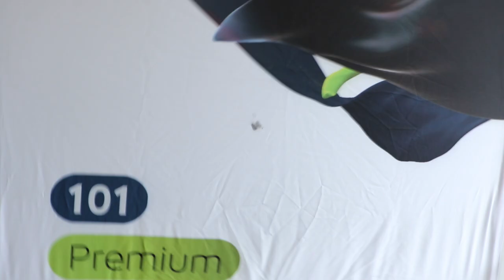Denise Zimba is the type of friend who would wash your underwear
The beautiful Denise Zimba tells us about the 5 things we didn't know about her.